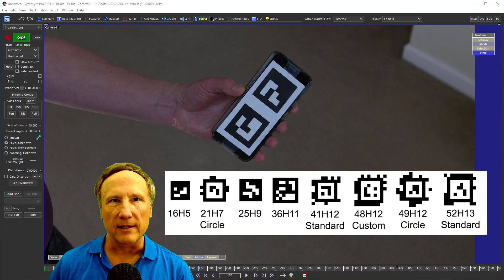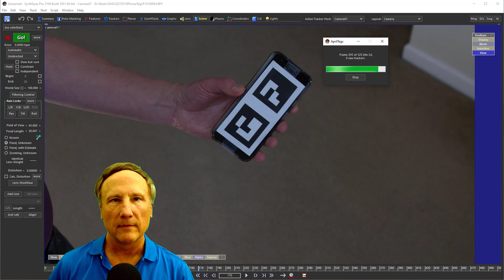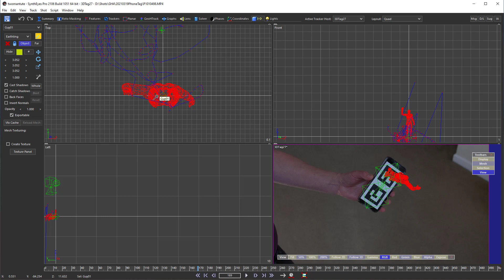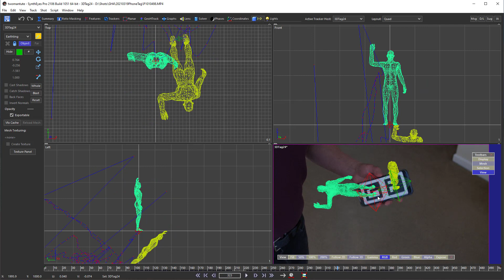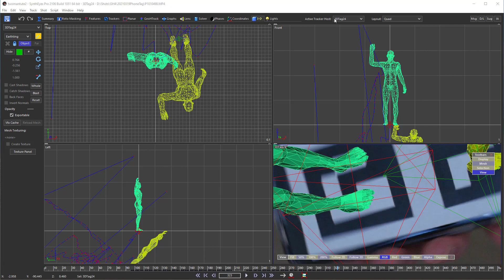Object Tracking with AprilTags in SynthEyes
Shows how you can use the AprilTags tracking capability of SynthEyes for object tracking, illustrated by tracking two tags taped to a hand-held phone. Source and result footage is available on our website as "Bobsled.zip" in the Downloads | Example Files area.